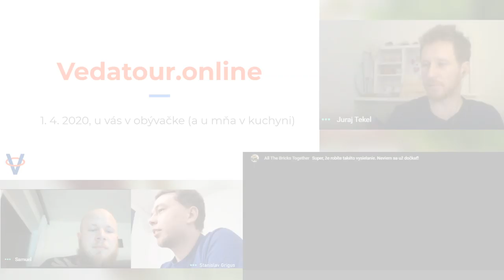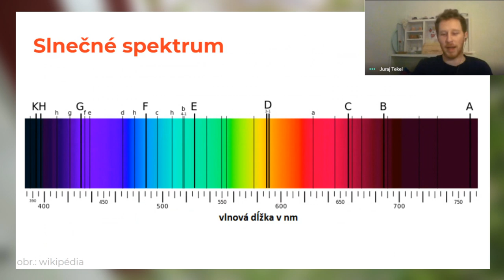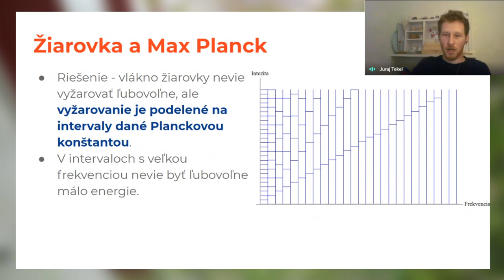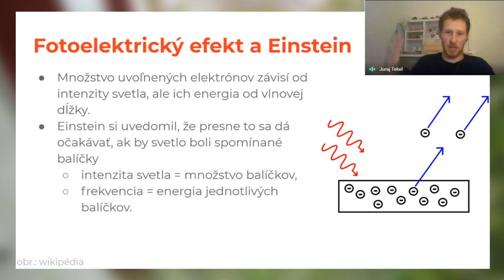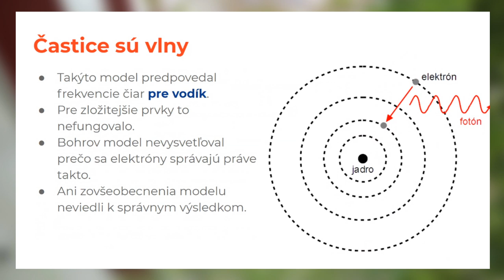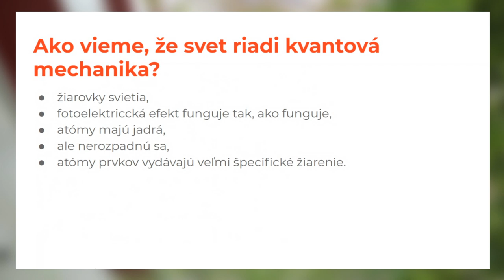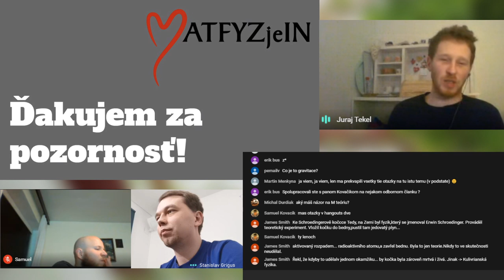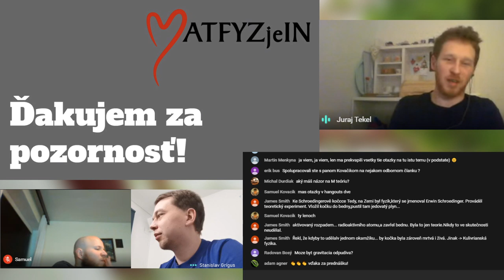VEDATOUR LIVESTREAM - Juraj Tekel